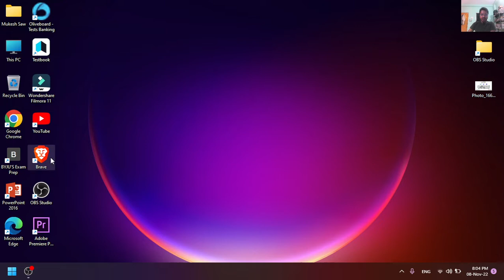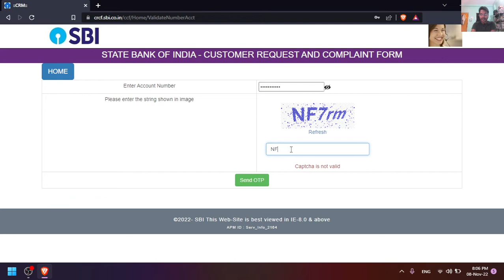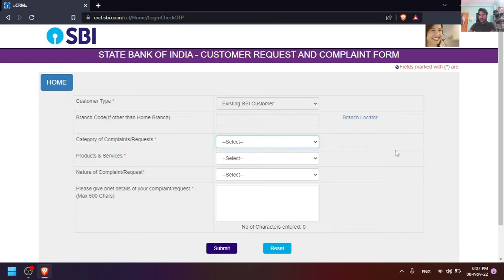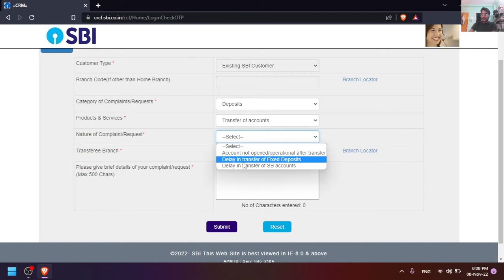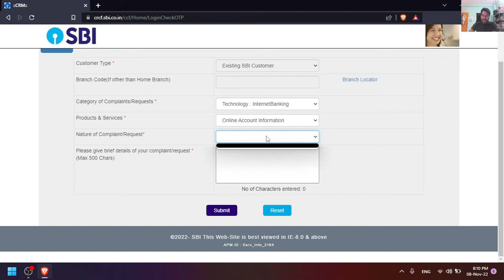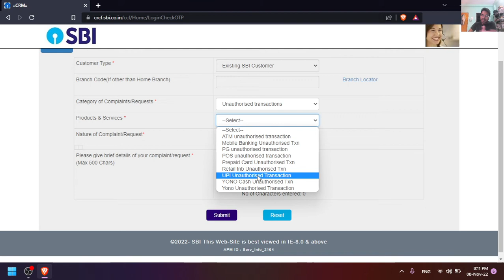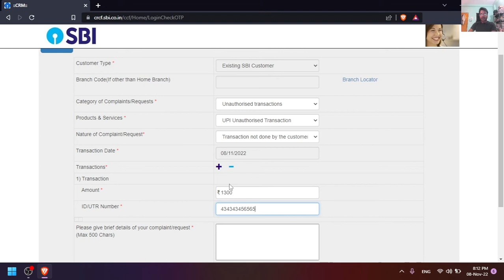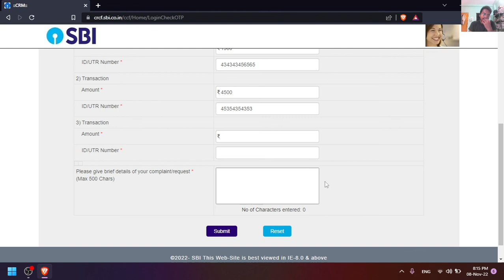SBI Online Complaint || SBI Me Online Compaint Kaise Kare || Dostified